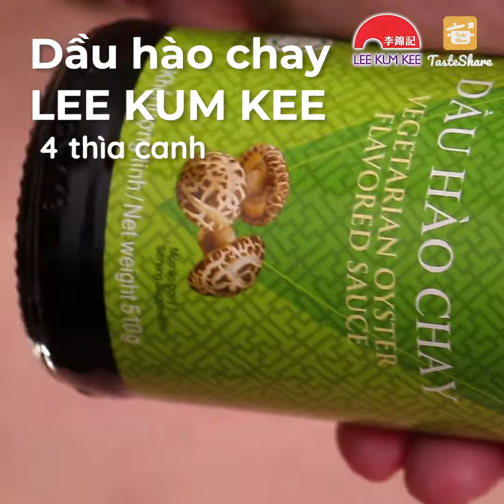BẮT MẮT BẮT VỊ CÙNG LEE KUM KEE | XÔI LÁ SEN CHAY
Đổi vị cho bữa cơm chay ngày rằm với xôi thập cẩm gói lá sen. Món chay được làm với nguyên liệu dễ tìm, cách thực hiện đơn giản mà hương vị thơm ngon không thua kém gì các món mặn. Vào bếp và trổ tài ngay nhé

Tìm hiểu thêm về LEE KUM KEE VIETNAM tại

© The copyright of this video belongs to LEE KUM KEE VIETNAM | Bản quyền của video này thuộc về LEE KUM KEE VIETNAM